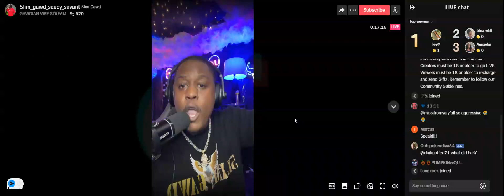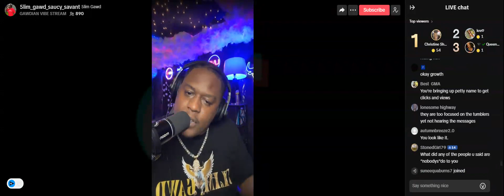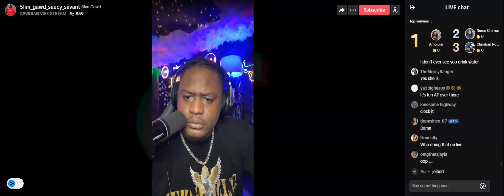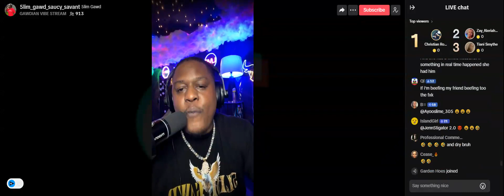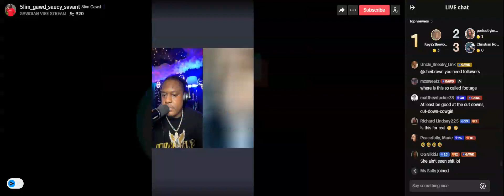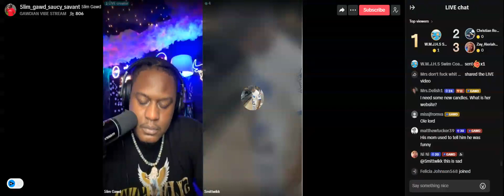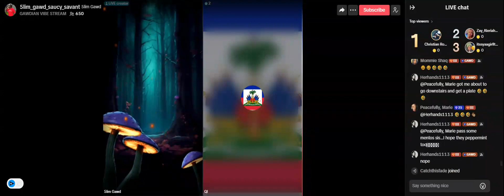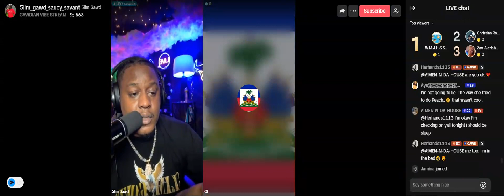5lim_Gawd | 05.29.24